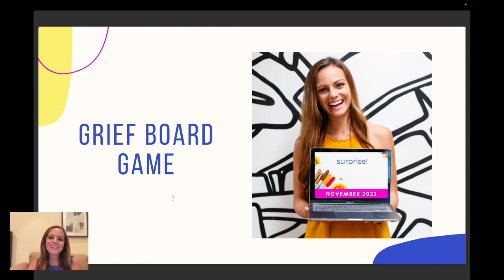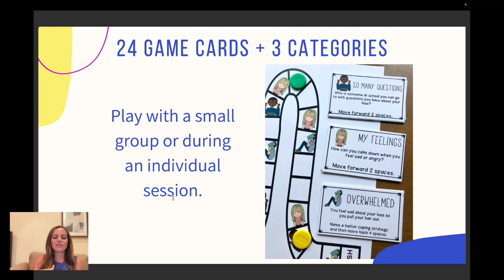Grief Board Game with Print and Digital Version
Grief and loss can be challenging topics to discuss with students. This game is designed to help students discuss their grief experience and the feelings associated with their loss.

This grief and loss game can be used with a school counseling small group, individual, or the entire class. The board game has also been updated to include a digital version.

** You can find this grief board game in my TpT store

Do you have a student that needs more help managing their grief? Here is my full Tier III individual curriculum for students that are struggling with grief and loss.

Activity Includes:
* Board Game (Print & Digital)
* Teacher / Counselor Instructions
* 24 Grief Game Cards
* Answer Key

BENEFITING STUDENTS
Students will learn coping skills they can use at home, and school, to help them identify, talk about, and cope with grief.

SAVING TIME
This game is designed to be very low-prep. Simply print out the game before students arrive.

WHO IS THIS DESIGNED FOR?
This grief board game is designed for students grades 1-5 but it can be modified to work with other grades.

You will also receive a weekly email with my latest school counseling tips, research, and freebies!